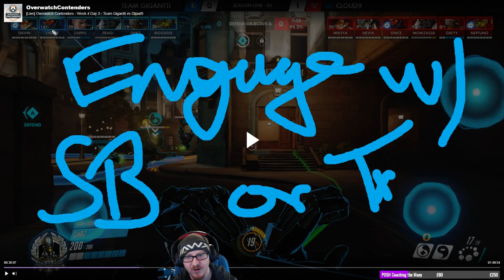C9 vs Gigantti - COORDINATION - PRObing the Many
C9 vs Gigantti was a rather close series, with Cloud9 trailing several members of their roster I thought it wise to take a look at how they performed. Highlights include the smooth coordination and stand-out performance from MikeyA, and Fragi & Zappis' usual high standards of tank play.

on Sunday at 2200 UK time! Come hang out!